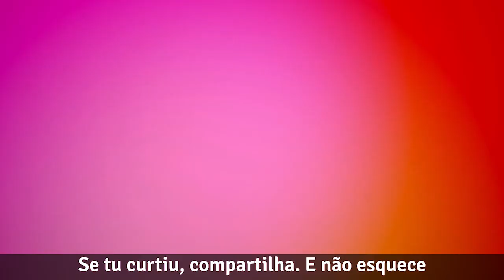Manuela d'Ávila e a causa animal ❤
Lei que beneficie a causa animal? Temos! E os primeiros resultados já estão aí!